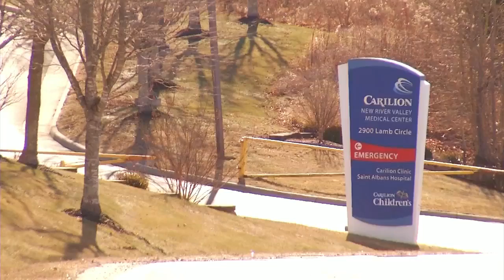Arrest made in New Year's Day road rage incident